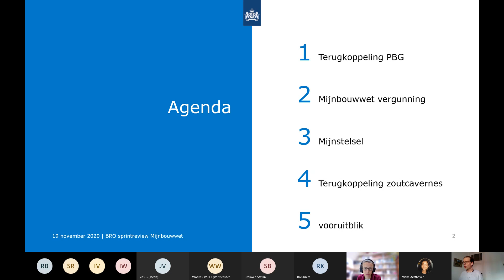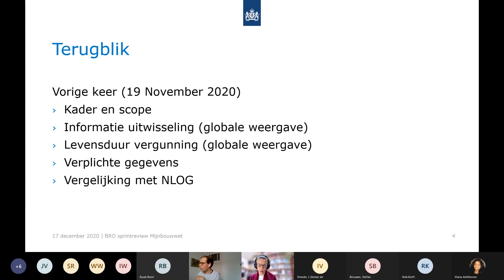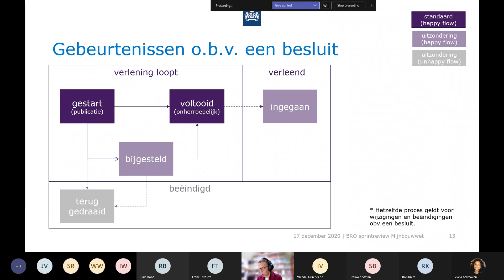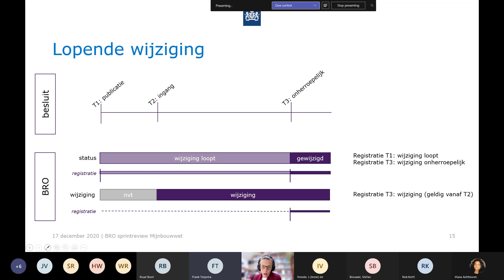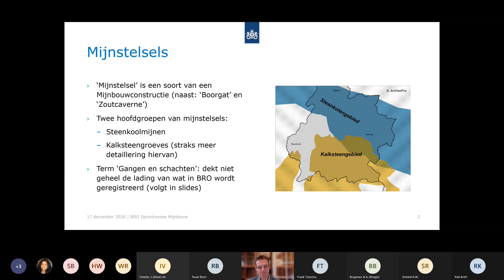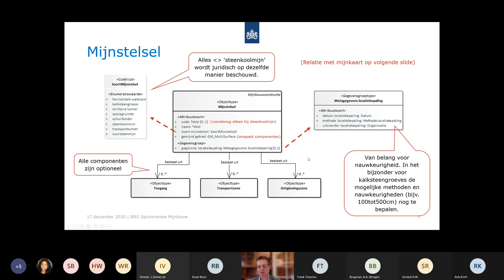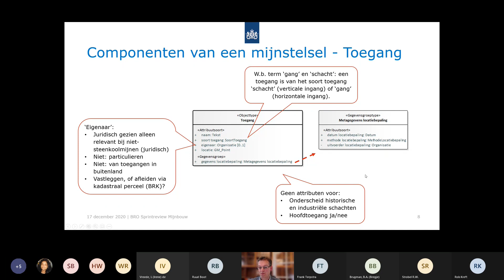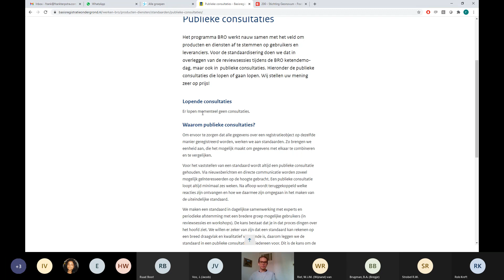Reviewsessie Mijnbouwwet 17 december 2020